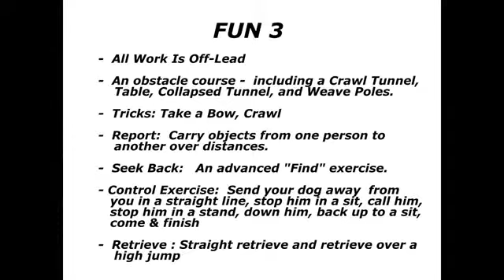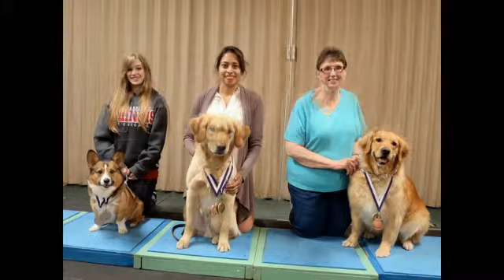2014 Spring Fun 3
Description
2014 Spring Fun 3